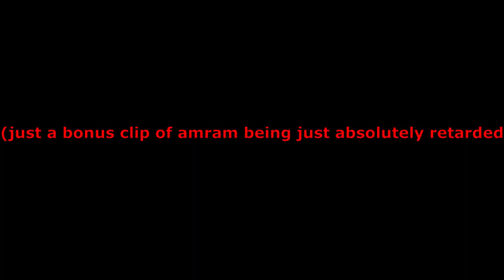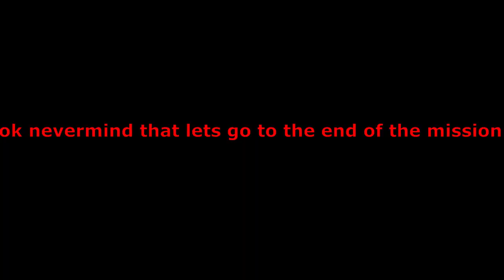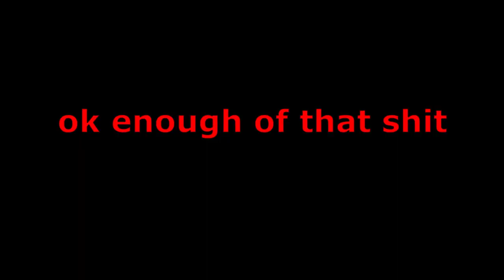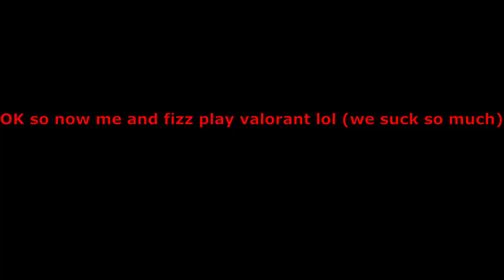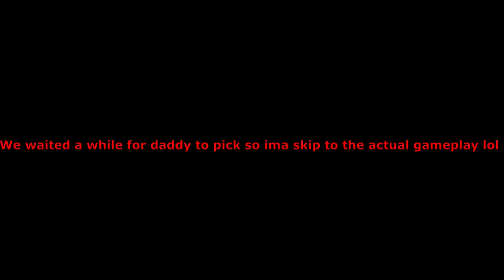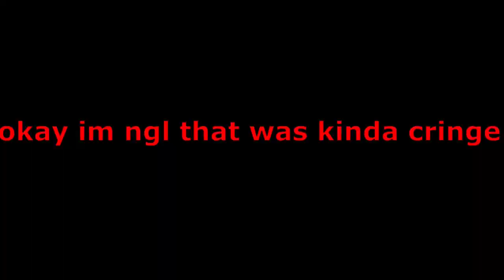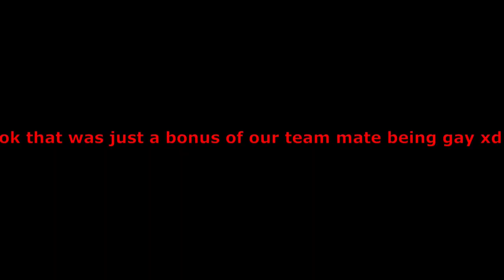The banana and toothpick squadron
fizzarov = yellow
cs_li = blue
ParanoidAsian = red
amram15 = no bruh he just type bruh

first game = payday 2

second game = valorant